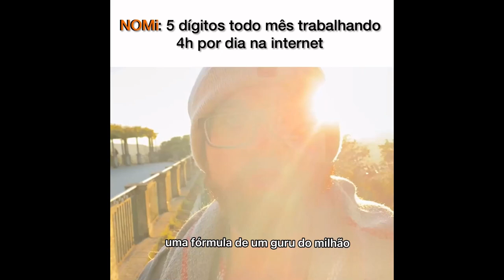COMO ELES ESTÃO LUCRANDO 5 DÍGITOS POR MÊS TRABALHANDO 4H POR DIA COM NOMIS